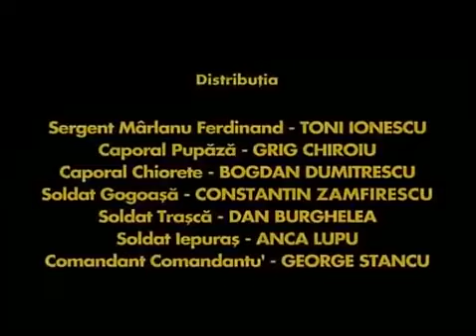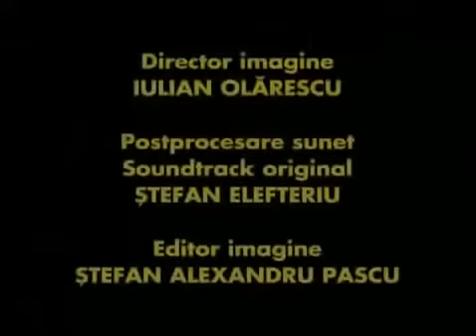Trasnitii sezon 3 episod 10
Trasnitii sezon 3 episod 10 Caporalu' multiplicat
Comandantul îi mustrează pe trăsniți în legătură cu sănătatea lor ﬁzică. Acesta nu este mulțumit de felul în care trăsniții au grijă de condiția lor ﬁzică. Comandantul le dă la dispoziție trăsniților 2 săptămâni pentru a remedia această problemă. Totodată, acesta primește o înștiințare de venirea unui colet strict secret, plecat de la Pentagon. Chiorete este nevoit să păzească coletul și are parte de o experiență uluitoare. Vor reuși trăsniții să își îmbunătățească condiția ﬁzică? Va putea face față Chiorete întâmplărilor datorate coletului stric secret?